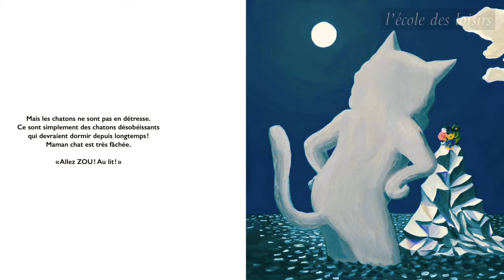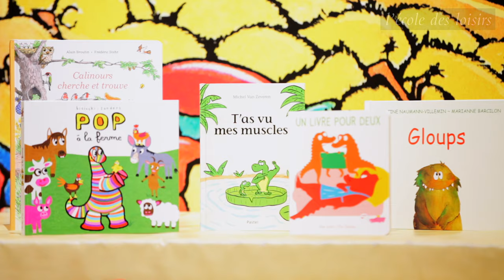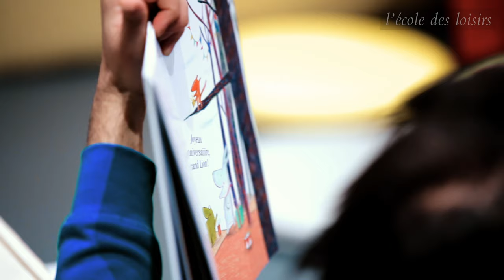Présentation de la sélection de livres Titoumax 2024-2025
Découvrez la sélection des 8 livres Titoumax 2024/2025